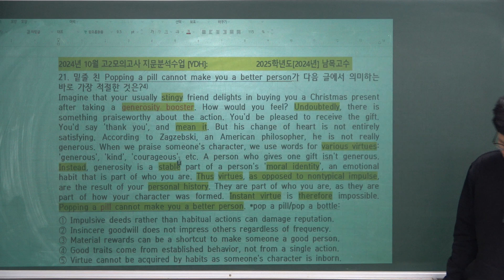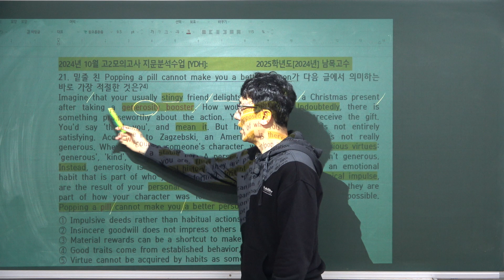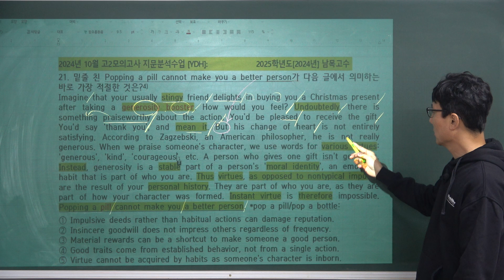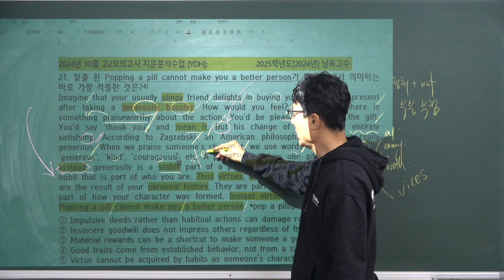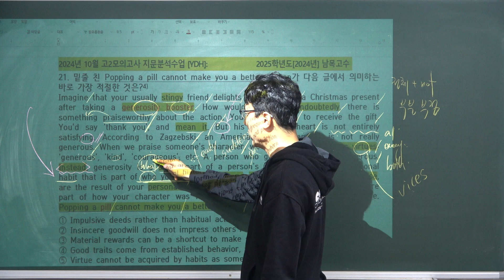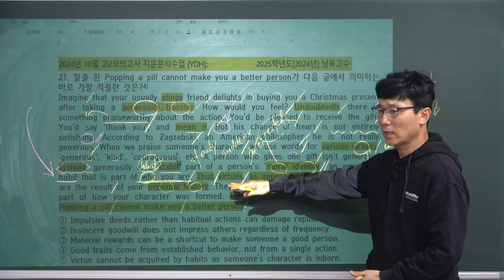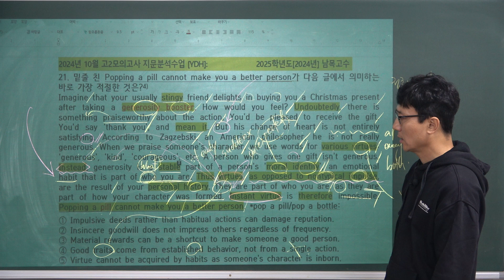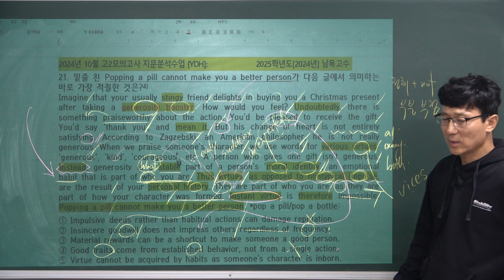KWR[2024년 10월 고2 모의고사_21번_20241115]10월 고2 전국연합학력평가 모의고사_남목고수_남목고등학교 2학년 내신대비_현대고등학교 2학년 내신대비_효정고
KWR[2024년 10월 고2 모의고사_21번_20241115]10월 고2 전국연합학력평가 모의고사_남목고수_남목고등학교 2학년 내신대비_현대고등학교 2학년 내신대비_효정고등학교 2학년 내신대비